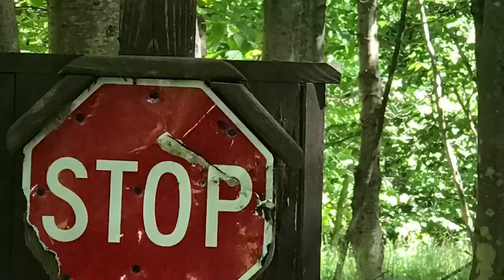Buchanan State Forest PA in a nut shell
Short peek.